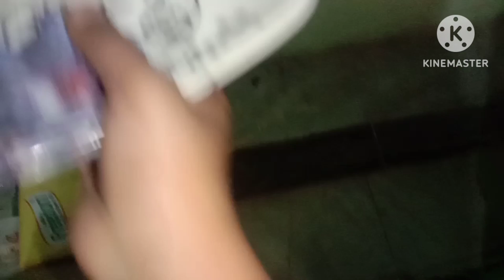Intipanikante mundhu naa pani ipoindhi